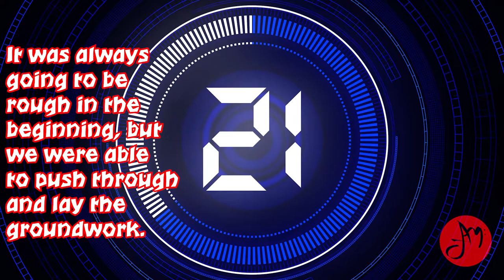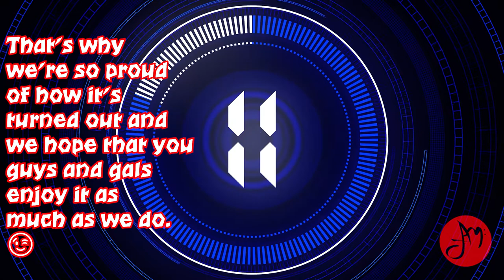Omegacut: Anime Dance Workout Season 1 Part 1 | OtakuJAMmin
This is the closest thing to a long workout that we can do.

Be kind to each other, have fun and jam on! :)

• Prior to starting any exercise program, it is best to speak with your doctor/physician to see if this dance workout is good for you.
• By using this workout, you acknowledge that risks of injury/damage/losses may occur.
• You also acknowledge that you are voluntarily participating and that OtakuJAMmin and its members are not liable for any injury/damage/losses that may occur.
• This workout is meant to be a HOME workout. This means that masks are NOT required. We want you to be able to breathe freely and without worry.
• This workout is designed to be able to dance either in your shoes or barefoot. When dancing barefoot, it is recommended to dance on a soft surface such as carpet so as to not hurt your feet. Similarly, when dancing in shoes, it is recommended to dance on hard surfaces such as tile or wood.
• It is always recommended to warm up first before starting any type of workout.
• When dancing, it is not necessary to follow us verbatim. Everyone has their own dance style. Just do the best you can.